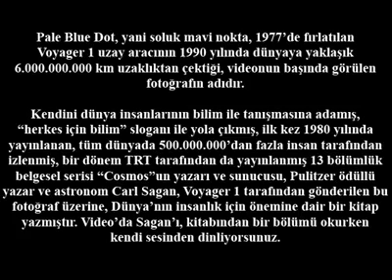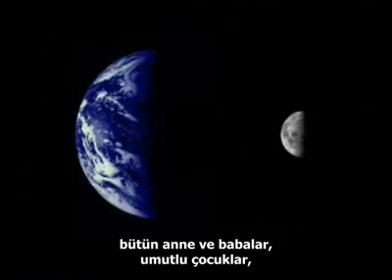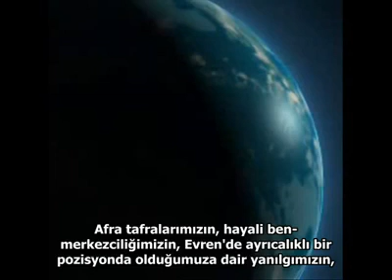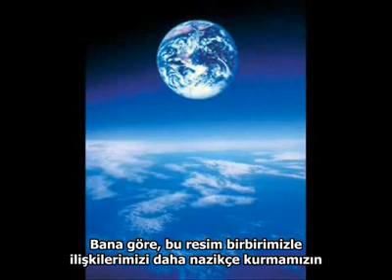Carl Sagan- Küçük Mavi Soluk Nokta "pale blue dot"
bizi umursamayan bir evrende yaşıyoruz.